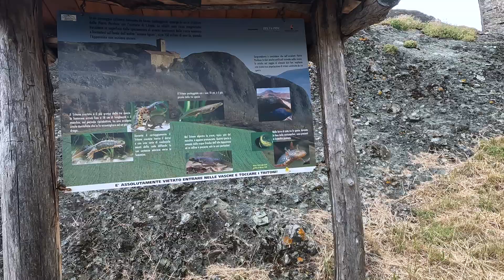I Guardiani della Val Trebbia in moto, Pietra Perduca, Pietra Parcellara, Passo Caldarola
Val Trebbia in moto, Passo della Caldarola, Pietra Parcellara e Pietra Perduca. Oggi andremo in Val Trebbia alla scoperta di luoghi magici dai panorami spettacolari. Due gigantesche pietre che, come per magia appunto, spuntano dal verde delle colline per proteggere, così dice la leggenda, l'intera valle.
Sto parlando della Pietra Perduca e della Pietra Parcellara.